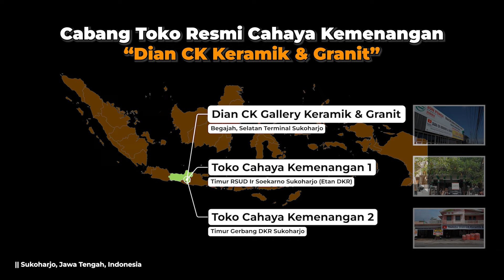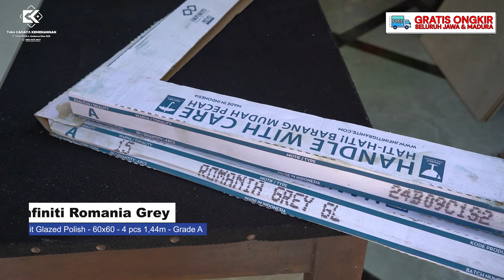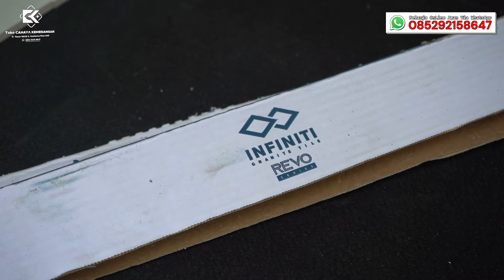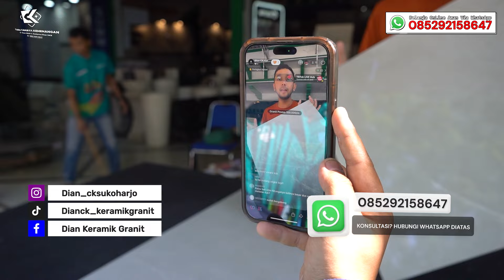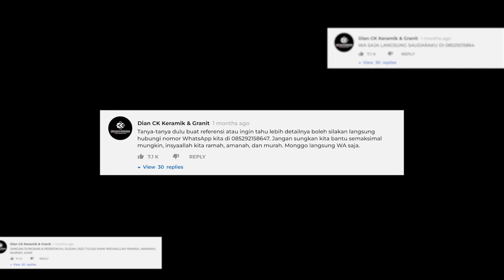HARGA HANCUR PROMO RAMADHAN❗❗❗ GRANIT GLAZED POLISHED INFINITI ROMANIA GREY 60x60 KW 1 - Rp100.000/M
PROMO RAMADHAN, COCOK UNTUK LEBARAN❗❗GRANIT INFINITI ROMANIA GREY 60x60 - KW 1, CUMA Rp100.000/M
Segmen Video :
00:00 Preview
00:29 Intro
01:18 Pembukaan
02:39 Unboxing & Panduan Pemasangan
03:30 Review Infiniti Romania Grey
11:39 Video Detail Infiniti Romania Grey
14:56 Rekomendasi Teras
15:58 Harga & Info Cara Pembelian